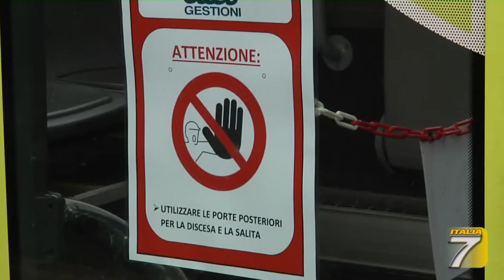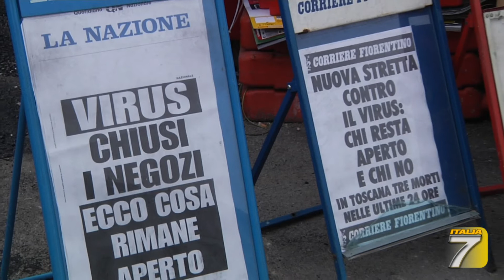TGT Chiudono i parchi, bus deserti